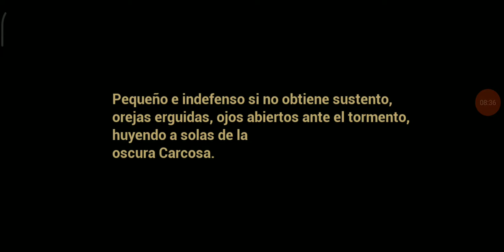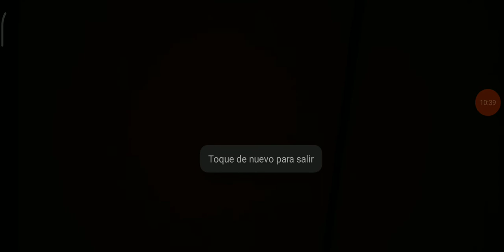26 de noviembre de 2022